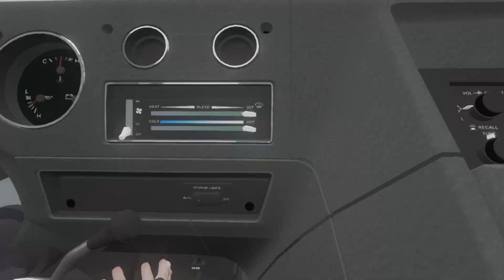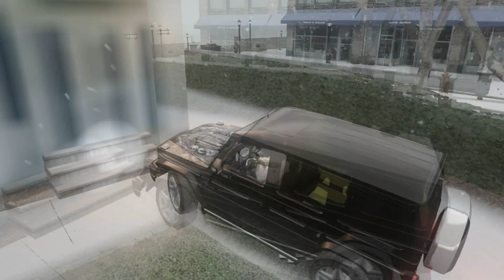GTA IV Mods: Left 4 Liberty Infection v5.1 #8 (German) (HD) - Mein feuchter Taum :p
» Jeden Tag um 16:30 Uhr folgt ein neues Video
(Die Reihenfolge der Videos ist zufällig ... zumindest meistens :D)

TheLongSixTeen Keys (Klingt komisch :p aber mit dem kann man mich unterstützen ^^)

Grand Theft Auto Ultimate Vehicle Pack V9 (TBOGT/EPM Support)